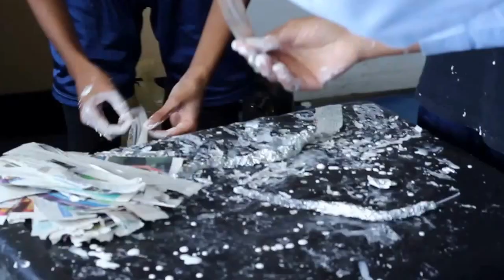TWS Lion King Trailer 3